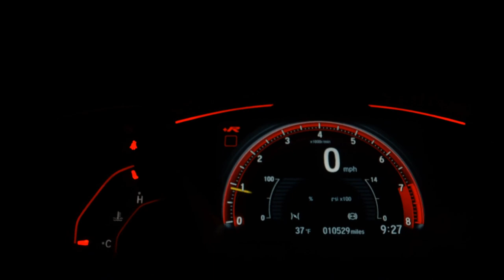VOLKSWAGEN FUSCA - 1978 - Amparo/SP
Carro Impecável !

Dados do Veículo
Veículo: VOLKSWAGEN / FUSCA 1.3 L 8V
Ano: 1977/1978
Combustível: GASOLINA
Portas: 2 PORTAS
Câmbio: Manual
Cor: BRANCA
KM: 72.000